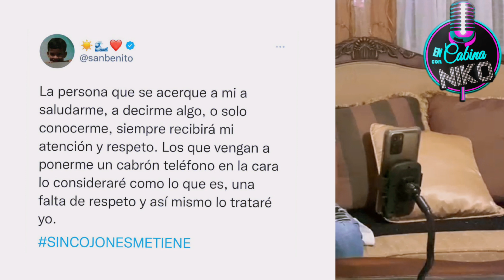BADBUNNY SE EXPRESA POR LAS CRÍTICAS TRAS LANZAR UN CELULAR DE FAN QUE LE PIDIO UNA FOTO